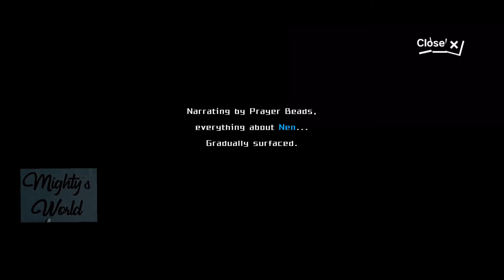Nen _ Side story - Monster quest Seven sins.